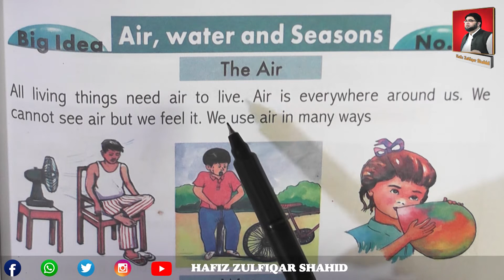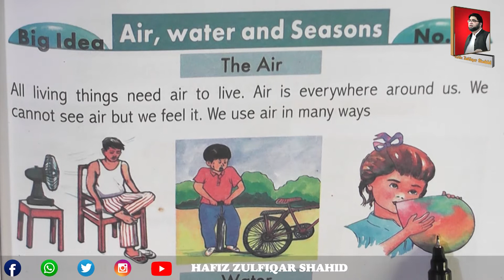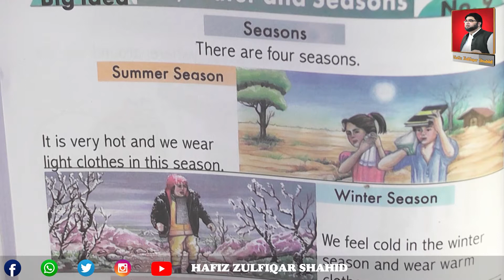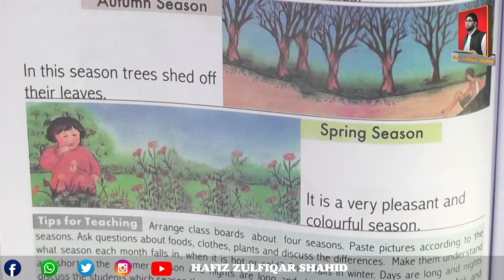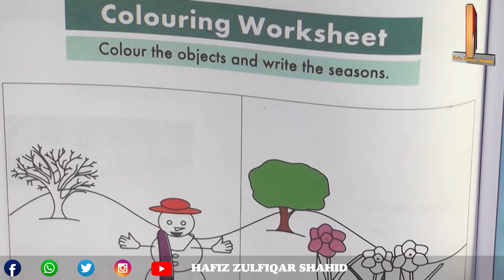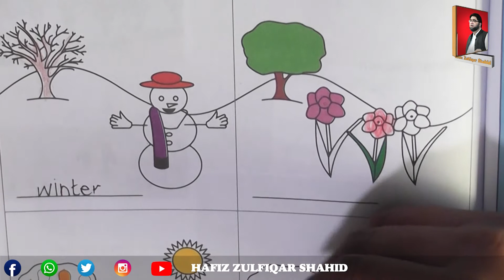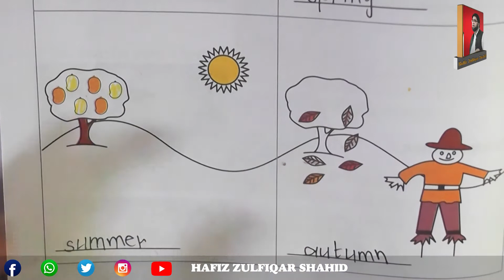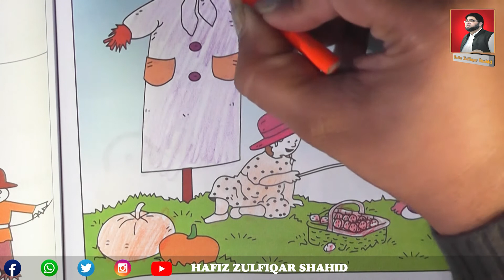PREP | THE LEARNING OF SCIENCE STEP 0 | Unit No 9 Page No,47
PREP
THE LEARNING OF SCIENCE STEP 0
Unit No 9
Page No,47